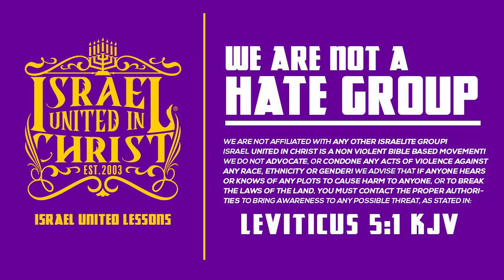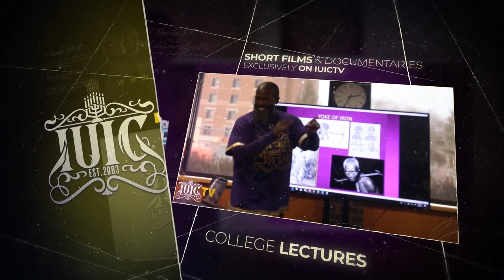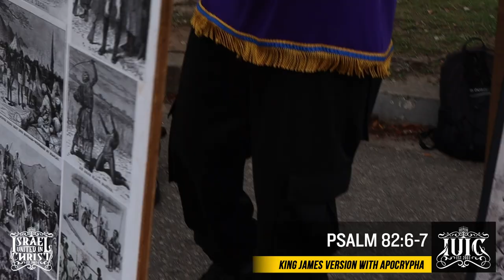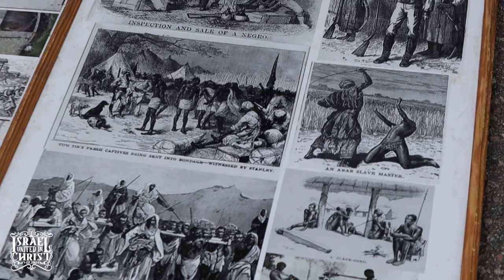The Church WON'T TEACH You This!!